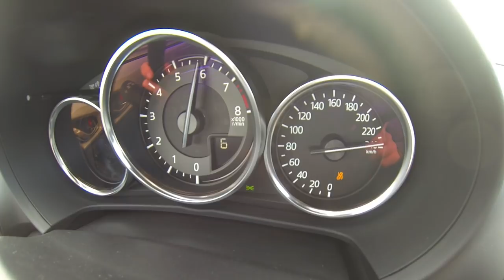2019 Mazda MX-5 ND 184 ch Acceleration Top Speed 0-240 km/h !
Nous avons emmené la nouvelle Mazda MX-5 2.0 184 ch sur autoroute allemande afin de vérifier les performances du roadster japonais. Après une vitesse maximale de 220 km/h sur le plat, une descente nous a permis d'accrocher près de 240 km/h au compteur !